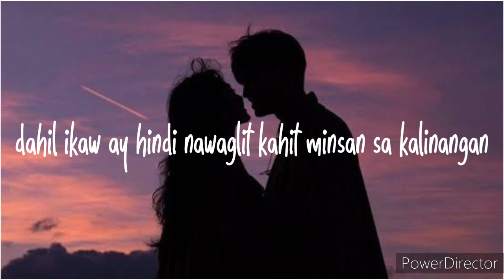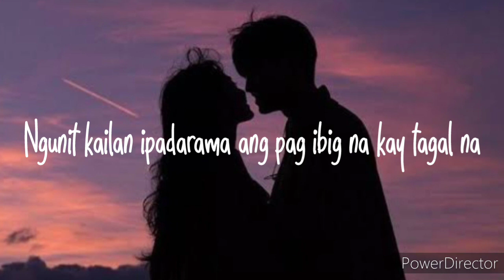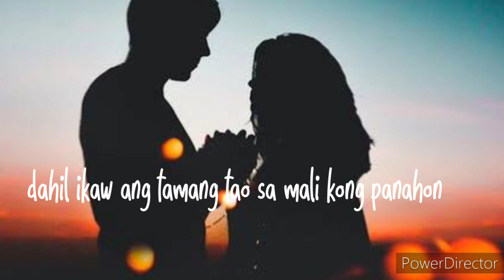TAMANG TAO SA MALING PANAHON/Spoken Poetry/Mhy Yumi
Poem Writer: Oxy Frani
Voice Over: Mhy Yumi

"Tamang Tao sa Maling panahon
Maling Tao sa Tamang Panahon"

kamusta ka? sa wakas nahanap kita
Isang magandang mensaheng ipinaabot sa makabagong panahon
ngunit may takot na baka ako ay iyong nakalimutan na
dahil ikaw ay hindi  na-waglit  kahit minsan sa kalinangan

Hinanap kita, naghintay ako,
Magtiwala ka hinanap kita. Mga salitang mula sa labi
galing sa pusong apoy na sa'yo ay sabik
Bagamat tayo ngayo'y muling nag-kita
'di maiwasang maitanong na, may hadlang nanaman ba?

Ito ang pluma, upang mailathala ang nadarama
ang papel,     ang nagsisilbing mata at tainga
sa panahong mabilis ang takbo ng kamay ng orasan
kapalit nito ay ang muli mong pag-lisan

Ngunit kailan ipadarama ang pag-ibig na kay tagal na
Hawiin man ang lumot sa bato……. maaninag pa rin ang busilak nito
Mali bang mahalin….. ang taong matagal na sa iyo ay nawala?
Nililinlang ng panahon, hinahadlangan ng sitwasyon

Ang pag-ibig ay sadyang mahiwaga,
Ang pamamaalam ay hindi nakakatuwa
Sa mga taong nais lamang ay kalayaan ng puso at diwa
Mga pusong hindi mag-tagpo, laging liko, laging bigo.
Dahil ikaw ang tamang tao sa mali kong panahon,
At ako ang iyong maling tao sa tamang panahon

Official Social Media Accounts: Lets be friends.
Bottledapp.com:
username: Im a Genie in a "Your message to the world in a bottle. Write your message, place it in a bottle, launch it into the sunset. Meeting new people has never been so simple."

FB Groups: For aspirant writers who wants to join: Spoken Word Poetry